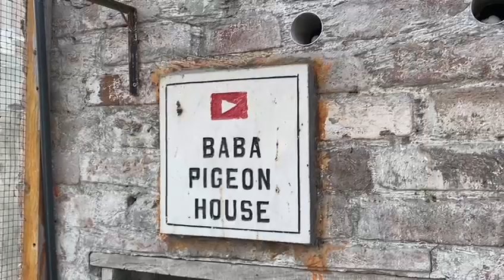Sardi Ma Kabootaro Ka Liya Garam Dana |Aub Kabootar Fit Rahy Ga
Welcome Baba House 🌹🌹